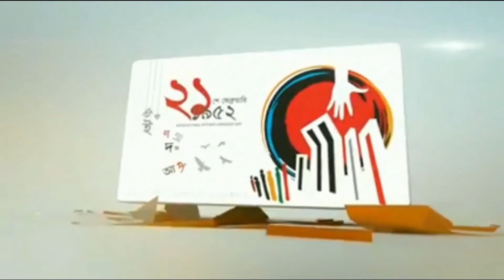৩ অক্টোবর গোলাপগঞ্জ স্যোশাল এন্ড কালচারাল ট্রাস্ট ইউকের নির্বাচন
52 BANGLA TV II বাংলা সংযোগ দেশে দেশে
52bangla TV is a media platform used globally, especially by the Bengali community around the world.
 52banglatv is committed to the Bengali global community and its going all positive by promoting public views and news, along with cultural activities.